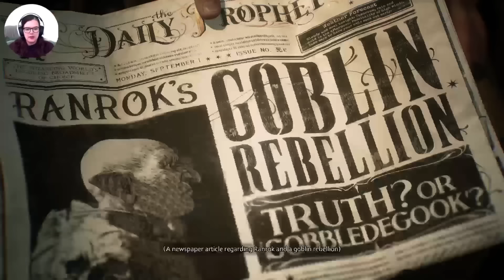HOGWARTS LEGACY PART 1: 🎮 Character Creation & Starting Our Legacy!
⁂ Chapters:
00:00 - Hello Friends!
00:30 - LinkingAccounts
01:14 - Acceptance Letter
02:29 - Character Creation
12:21 - The Adventure Begins...
18:15 - Gameplay
24:30 - Gringotts
30:37 - First Spell
34:09 - Learning Lumos
35:01 - First Battle
40:17 - Following Magic...